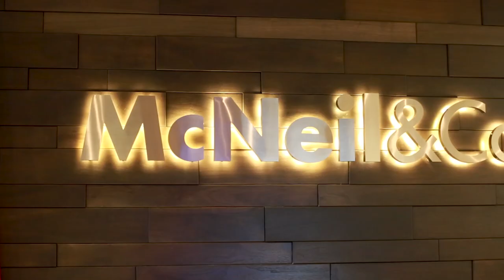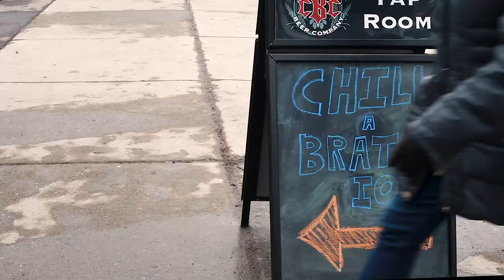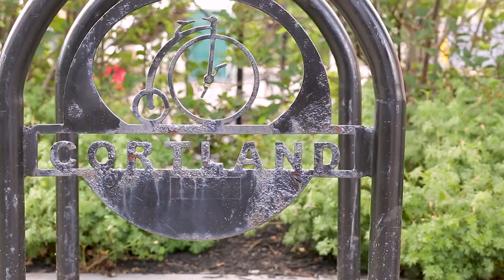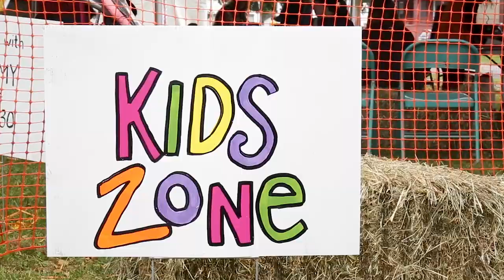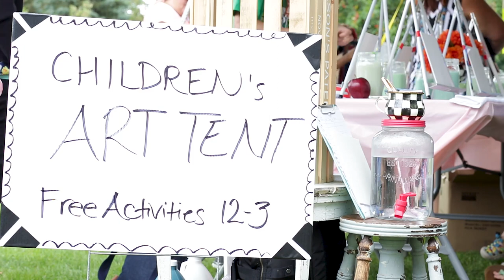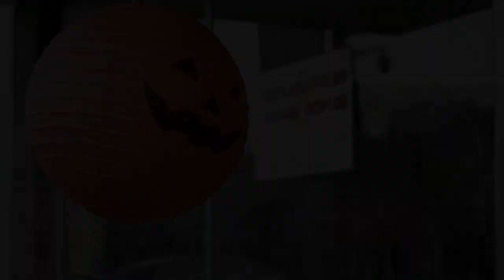Historic Downtown Cortland's 2017 Year in Review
Highlights of 2017 celebrations in Historic Downtown Cortland, NY. Debuted at First Light, Cortland's New Year's Eve celebration.
Produced by Grindstone Films